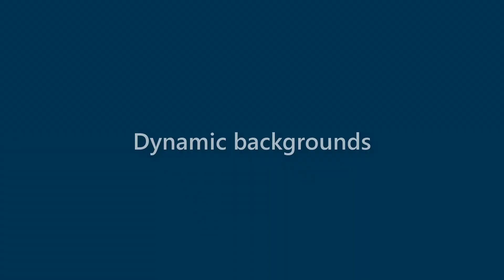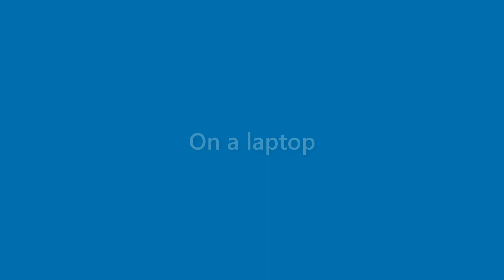Carmen Rutledge - appearance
Name Look - Carmen Rutledge - appearance. In this video we present "Carmen Rutledge" name look and feel in various scenarios.
This video will cover:
How does "Carmen Rutledge" look as a personal letterhead?
How does "Carmen Rutledge" look on a business card?
How does "Carmen Rutledge" look on a computer/laptop screen?
How does "Carmen Rutledge" look with different background colors?
How does "Carmen Rutledge" look with various fonts?